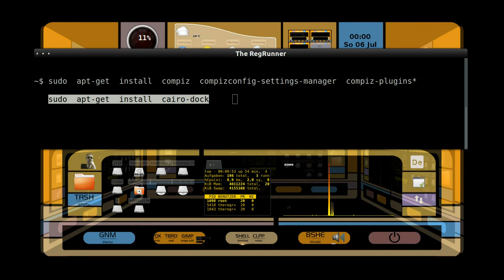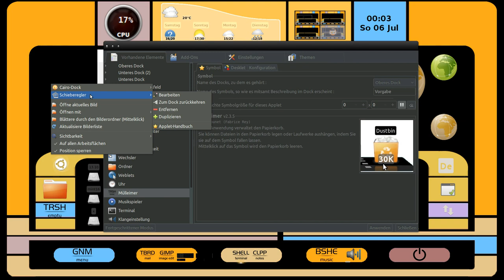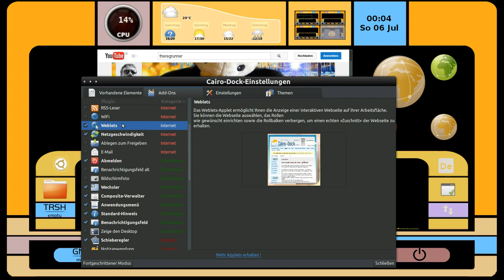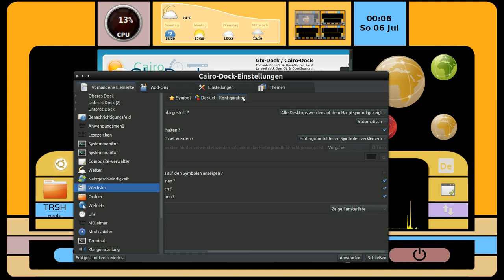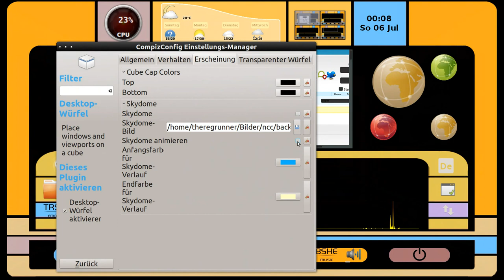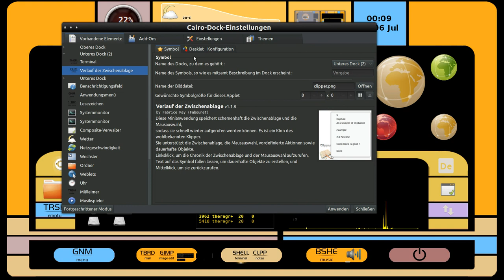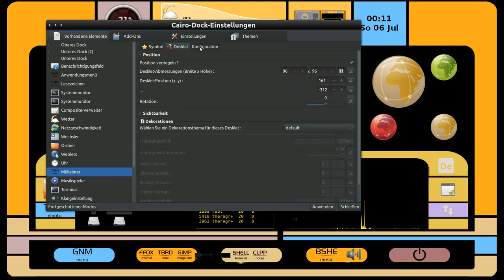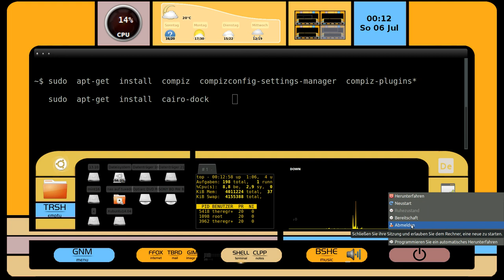Ubuntu 14.04 : Cairo Dock Demo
OS :
Linux Ubuntu 14.04 LTS (Modifiziert, ohne Unity)

"cairodock-theme-1920x1080.tar.gz"
"Background-lcars-theregrunner.png"